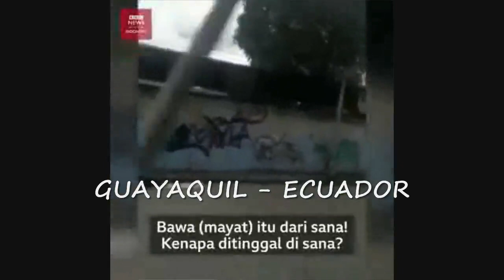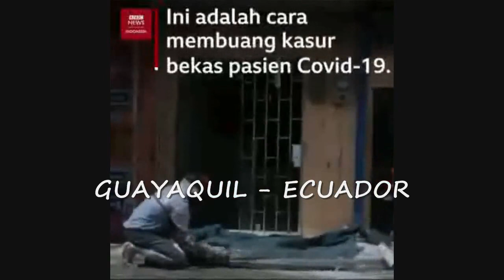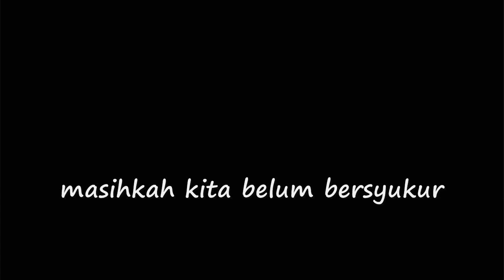MASIHKAH KITA BELUM BERSYUKUR ?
Rahayu mulyaning jagat Nomor WA Sekretariat ABIYASA NUSANTARA MAJAPAHIT 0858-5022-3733, Alamat : Jl. Gubeng Jaya 2/57 Surabaya. untuk berdialog, silahkan bergabung di grup fb ABIYASA NUSANTARA MAJAPAHIT